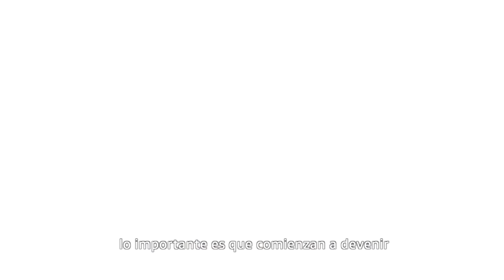Fundación Luis Felipe Noé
La Fundación Luis Felipe Noé es una organización sin fines de lucro, con base en Buenos Aires, comprometida con la preservación, promoción y transmisión del legado de Luis Felipe Noé, un artista que ha marcado la historia del arte latinoamericano con su pensamiento crítico.